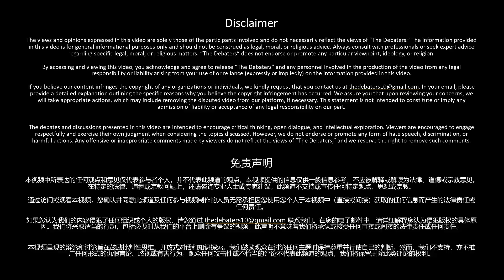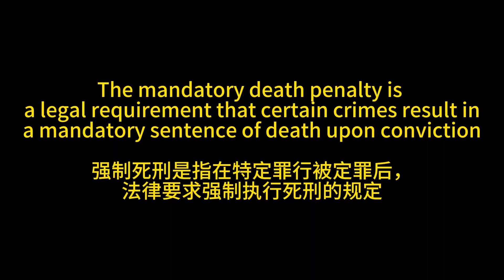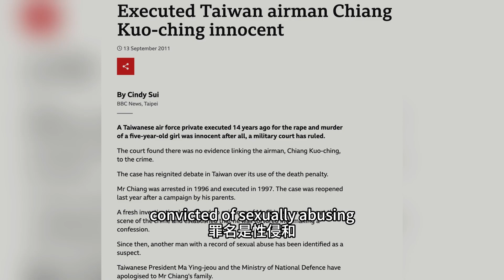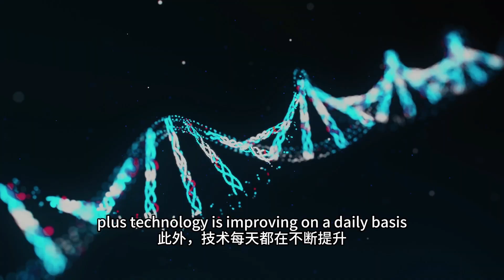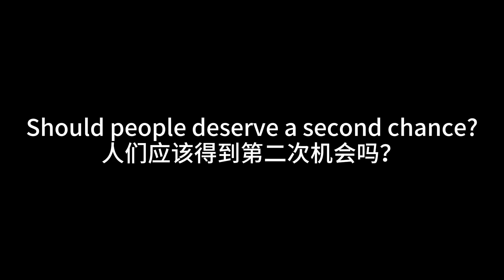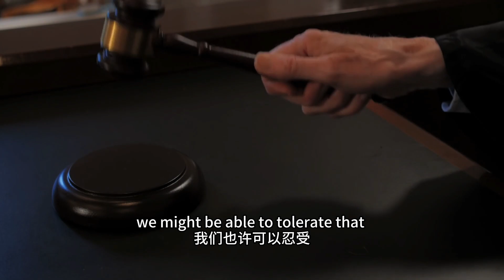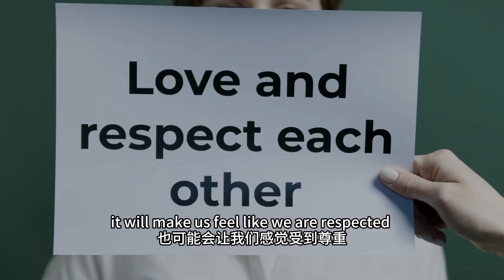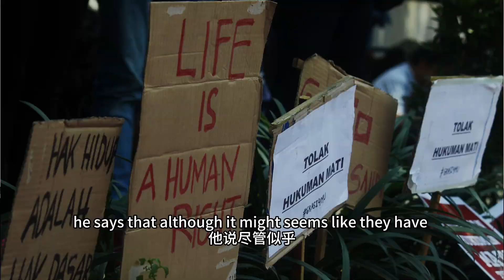Death Penalty – Biggest change in 2023 死刑 - 2023年的最大变革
Join us in a thought-provoking debate as we delve into the contentious topic of abolishing the death penalty. Discover the recent changes in Malaysia where the mandatory death penalty has been abolished. We'll explore the ethical, legal, and societal implications surrounding this issue. Tune in to gain insights, broaden perspectives, and engage in a crucial conversation that questions the ultimate punishment.

我们在这个视频中将会深入探讨废除死刑话题的辩论。我们也会让你了解马来西亚废除强制死刑的最新消息。我们将探讨围绕此问题的伦理、法律和社会影响。

Video Chapters:
00:00 Highlight
00:25 Introduction
01:13 History of death penalty
01:46 Recent Changes in Malaysia re death penalty
03:52 Debate - will there be any innocent human being punished with death sentence?
07:10 Debate - Should people deserve a second chance?
09:40 Debate - Does death penalty violate human rights?
13:20 Summary of the debate
14:16 Ending

A little background about our team:
Our team currently consist of 3 members:

1. Jason Kok
Meet Jason, our producer of the Debaters!
Jason is a lawyer currently working at Simpson Millar Solicitors in the UK, specialising in employment law and family law. Besides, he is also a legal representative of the Trade Union in the UK.

2. Kuan Yew
Our content creator of the team is Kuan Yew!
Kuan Yew is currently a pupil barrister working at the Holborn Chambers in the UK. Kuan Yew specialises in criminal law, cyber law and privacy law.

3. Hui Xin
Hui Xin, the editor of the team recently graduated from her bar in the UK. She is currently a pupil at Farez Jinnah Advocates and Solicitors (Malaysia).

Join us on this intellectual journey as we tackle one captivating topic every two weeks on Saturday, offering insightful analysis, thought-provoking arguments, and a platform for civil discourse. Meanwhile, short updates will be posted every three days.

Harshtag